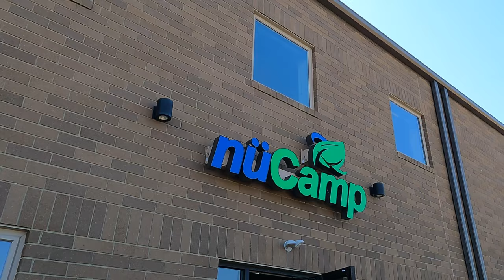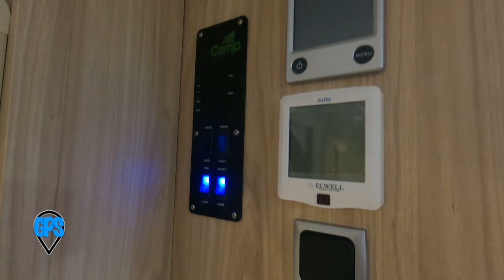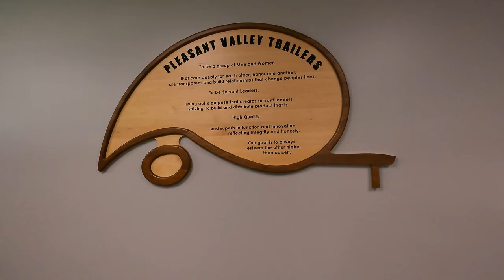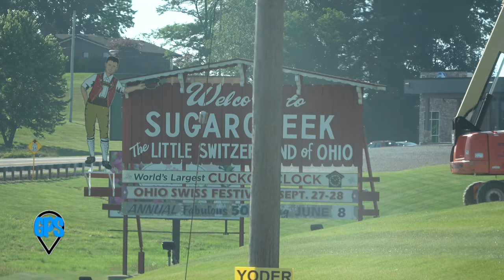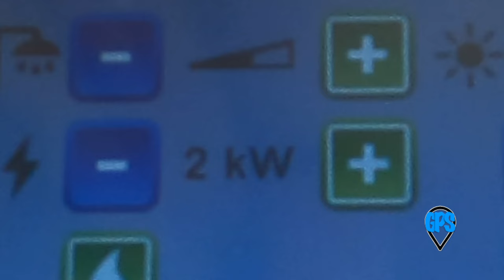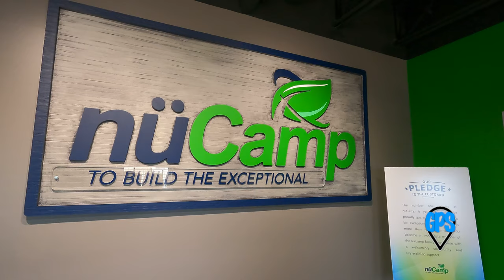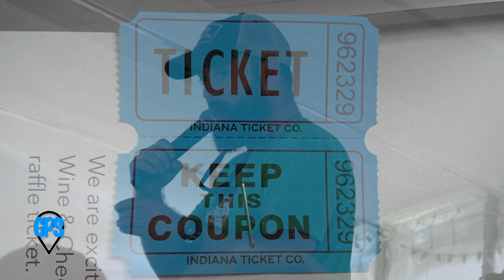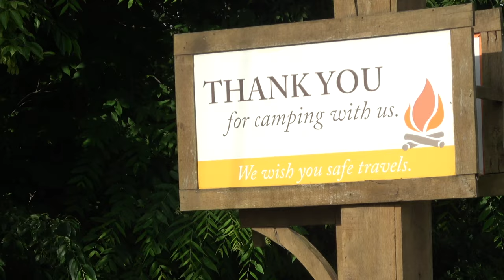One more time - uCamp24 | Solo RV Travel and Adventure GPS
My time at uCamp 2024 concludes with some big events - a good look at the brand new T@B 360, hearing the founder's story, and a nüCamp factory tour. In between lots of food, there's great info on the Alde system (and the all-important air cushion no one tells you about), and much more.

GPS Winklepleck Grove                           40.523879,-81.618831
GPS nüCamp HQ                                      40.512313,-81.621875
GPS Timbercrest Camp and RV Park    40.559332,-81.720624

Tab 400, T@B 400, Porsche Cayenne Tab 320, T@B 320, TAB 360, T@B 360, nuCamp
Washington DC

Chapters:
0:00 Intro
0:40 Big donut holiday
3:30 The new TAB 360
8:07 nüCamp founder's story
15:27 Alde tech talk
23:42 nüCamp factory tour
30:31 Cuckoo Clock swarm
32:43 Cornhole tournament
34:52 uCamp prizes and awards
40:00 the final day